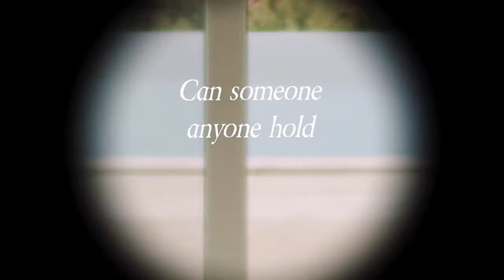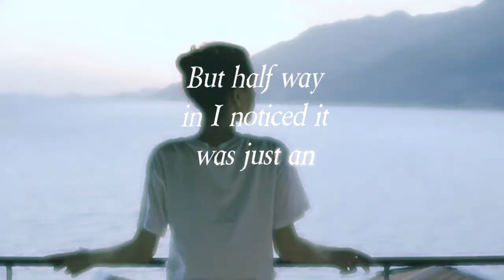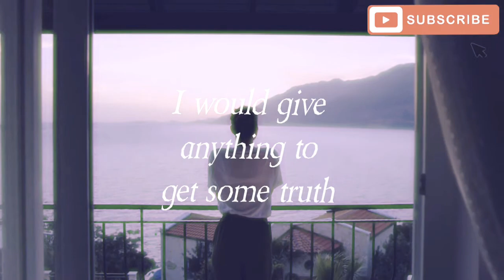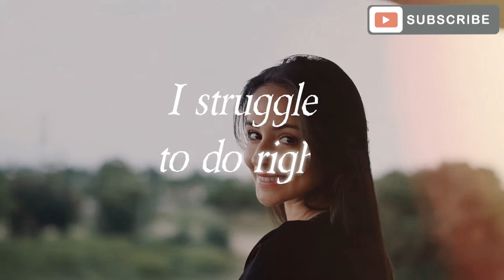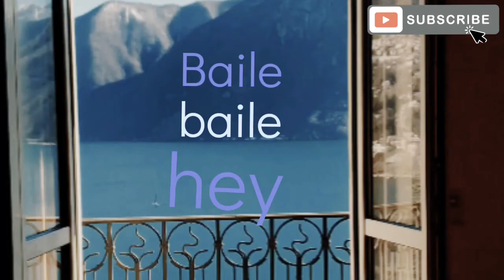Balcony- (Velvet Moon), Lyrics/Lyric Video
Balcony- (Velvet Moon), Lyric Video

⬇️More Info Below:⬇️

My Purpose & Passion in Life is to Help People, and I truly want to Create Video's to help in some way.  It's been a Dream of mine, to Share Music & More. Which is based on Real Life Experiences that we all go through. Hopefully to Ultimately Create more Healing, Positivity & Happiness In this World. Music & Much More to come I'm working on other things. A way that I can give back, and also show my Appreciation!

All credits to song writer's, artist, producer's ECT I have no claim to music used in this video. Thank you!